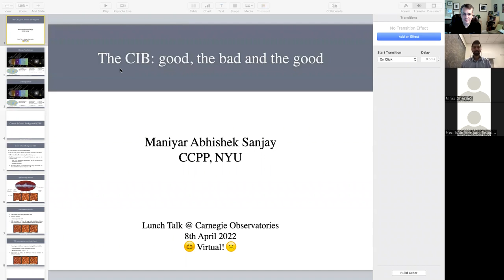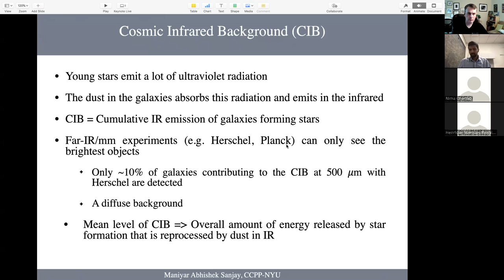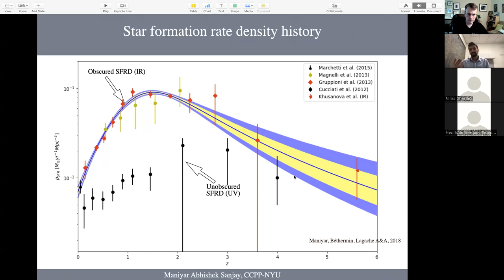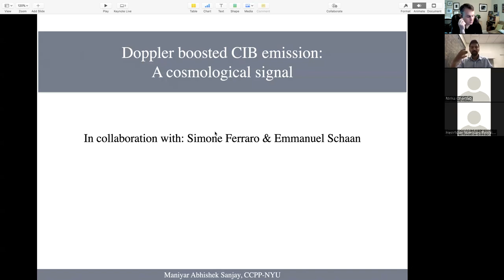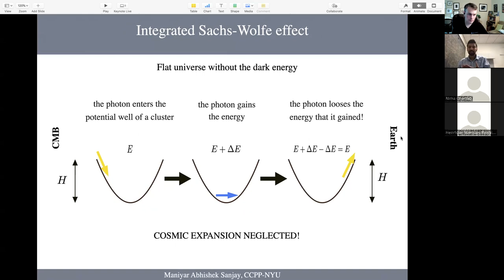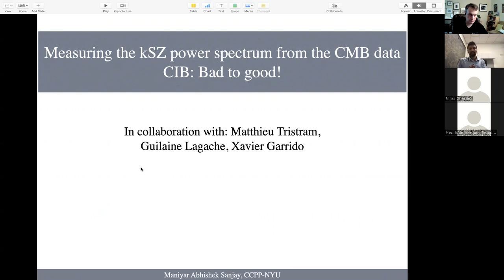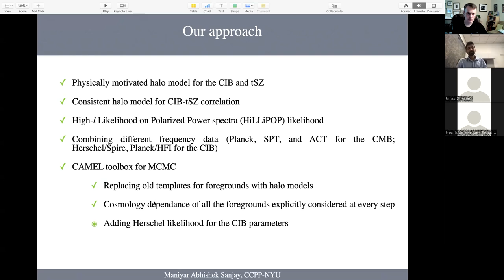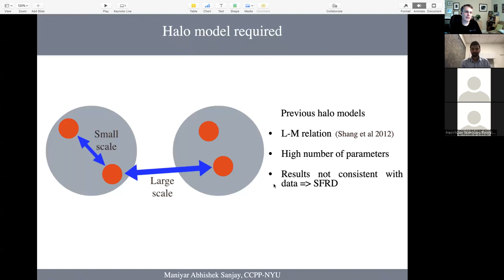CIB: The good and the bad and the good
Abhishek Maniyar (NYU)

The cosmic infrared background (CIB) spans a wide range of redshifts. Its measurements are thus a powerful tool to map the star formation at high redshifts and connect the host dark matter halos with the galaxies residing in them. Also, in cross-correlation with the cosmic microwave background (CMB), CIB acts as a cosmological observable to detect the dark energy. Despite being an excellent astrophysical and cosmological probe, CIB acts as a foreground for the CMB and line intensity mapping studies. In this talk, I will explore both these sides and discuss the possibilities to convert the CIB from a foreground to a signal.